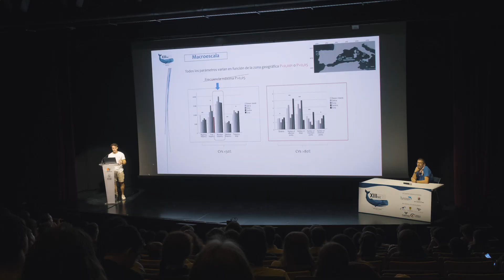XIII Congreso de la Sociedad Española de Cetáceos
El pasado 27 de octubre comenzaba el XIII congreso de la SEC 2022 que tuvo lugar en el auditorio Caló de s'Oli de Sant Josep de Sa Talaia, Eivissa.

Tras meses de organización y trabajo hemos podido disfrutar de jornadas cargadas de actividades, seminarios, comunicaciones, pósters, vídeos... sólo nos quedan buenos recuerdos de esta experiencia. Es imposible resumirlo todo, pero os dejamos unas pinceladas de lo que fue el Congreso de la SEC.

¡Gracias a todas las entidades que han hecho posible este congreso!

Y no nos podemos olvidar de los más de 100 asistentes, tanto presencial como online, que nos han acompañado durante estos días llenos de ciencia y cetáceos. ¡Mil gracias!